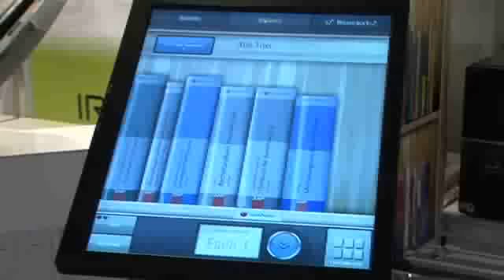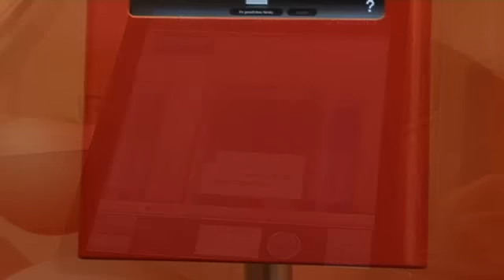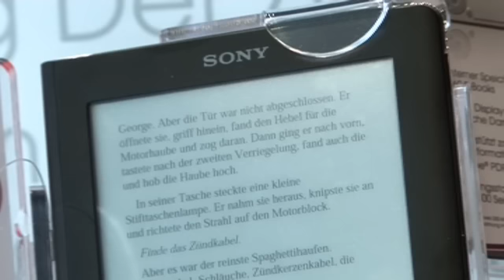# 10/14 - Frankfurt Book Fair 2009 - "Trends of digitalized publishing branches"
Our Podcast of today from the Frankfurt Book Fair discusses the question on how the business models of the expanding digitalized publishing branches should look like. Also we attended the Rights Directors Meeting  the meeting point for the trade in rights and licenses, and we will discuss the chances for the market of  e-publishing.